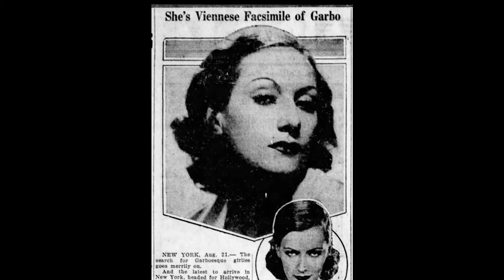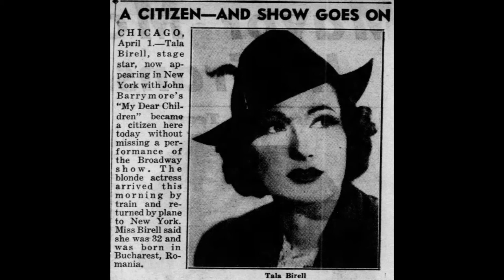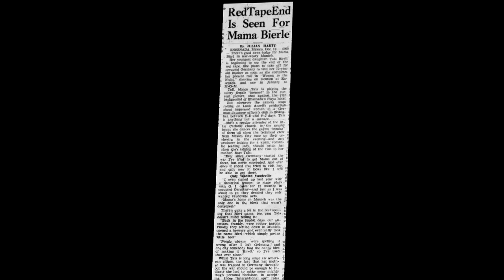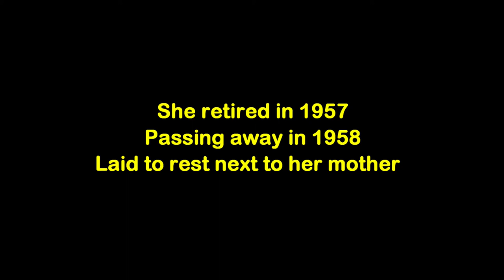TALA BIRELL: People Saw Her as Someone She Was Not.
Her movie career lasted thirty years from 1926 to 1955, with 66 credits to her name.  On the one hand, that is a great achievement. Sadly, on the other hand, she was hindered by not being fully appreciated for the talent she was. She was cast all too often as the alternative or the substitute.
Sometimes people see you as someone you are not. Such was the case of Tala Birell.
She was born, Natalie Bierl, on September 10, 1907, in Bucharest, Romania, to a German couple. Her mother before marriage was the Baroness Stephanie Sahaydakowska of Poland, and her father, Carol Blerl, was born in Vienna but made his money in oil in Romania.

She was discovered in Germany by famed producer Max Reinhardt who signed her to be the understudy for Marlene Dietrich in leading roles, launching a stage career in Germany and Austria. Her success was instantaneous, and she was given a contract by the British International Film Company.

Being able to fill in for the legendary Marlene Dietrich gave her a tremendous start in show business. But it also initially established her as a substitute for someone else, clouding perceptions of who she genuinely was. This substitution perception would follow her for the rest of her career.

Agents for Universal Studios discovered Tala singing and acting on the stages and screen in Vienna and brought her to the attention of studio head Carl Laemmle.

Even though she admitted to being homesick for her mother back in Europe, she remained in Hollywood.

It did not matter that she had done things on her own in Europe on stage and screen. When she came to Hollywood, this Garbo-conscious town, she was put through the make-up mill. Her light brown hair was bleached and brushed into a Garbo bob, and all the trickery that lies in paint pots was employed to make her over, She was photographed in Garboesque poses, and her studio had a "second Garbo."

Natalie Bierl of Bucharest Romania had grown into a talented actress who admired Garbo but did not wish to imitate her. So Tala Birell was unhappy. After she did "The Doomed Battalion," she met her doom in "Nagana."
The studio dropped her after the poorly produced "Nagana." It was a starring vehicle for Tala Birell, but it was made of stock shots of wild animals and jungles, with Tala and Melvin Douglas thrust in here and there for story purposes. Tala says she never figured out who she was in the story, or how Douglas happened to wander into it, or why the picture was even produced.

It was bad enough, however, to cause Douglas to go back to the stage and gain success all over and to cause Tala Birell to be 'dropped." She, too, went to New York.

'I was determined not to go home a failure,' she said. I told myself I should never join the parade of foreign players who come to Hollywood and go back without accomplishing anything. It was hard to get a play in New York because my accent was heavy. But I stayed until I found one-my role was a Russian countess."

And in that role, a movie producer saw her and brought her back to Hollywood - because she looked like Garbo. It was for the picture, "Let's Fall in Love." And that led to other exotic roles, adventuresses, and villainesses.
Could she finally be herself? She was studying, erasing her accent, improving her English. She let her hair return to its natural color. She did well in "Crime and Punishment." She was hopeful.

In 1937 she became an American citizen. She was busy being Tala Birell, or so she thought.

During the 1940s, she took acting parts in patriotic anti-Nazi war films. In "China," she was a courageous Russian. In "Till We Meet Again" she was Madame Bouchard of the French Resistance. In the serial Jungle Queen, she was a Nazi Doctor Elise Bork, and in Women in the Night, she portrayed Yvette Aubert, the French adventurer, and entertainer who saves the world from destruction with the sacrifice of her life.

Sadly, despite her attempts at transformation, she was still being framed as the "Second Garbo" in the press. She continued to be viewed as someone she wasn't—endlessly being compared to others.

Following World War 2, Germany had changed, and her mother, who lived there, was not doing well. Leaving Hollywood in 1946, Tala Birell headed for Berlin.

She said, "I am in Berlin working for the United States Army as a command entertainment director."

When things settled down, she attempted to restart her screen career. But her appearance as Queen of Cygnii in the 1955 Flash Gordon TV Series, would prove to be her final curtain.

She retired in 1957 for health reasons, passing away in 1958 and was laid to rest next to her mother in the family tomb in Bavaria, Germany.
Released into the Public Domain (CC-0)